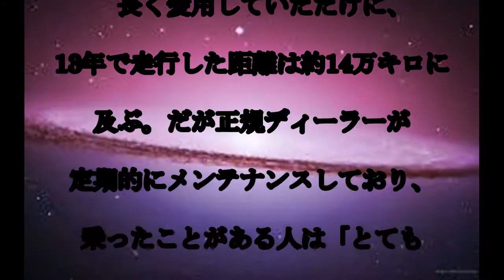志村けん愛車,売却,志村さんの,愛車,ファンが,乗り継ぐ,新車なら,最低,5千万円,付き人,3人の,退職金,代わりに,売却,話題,動画